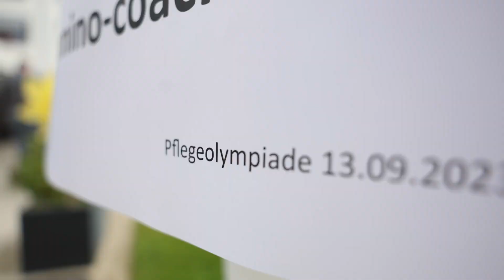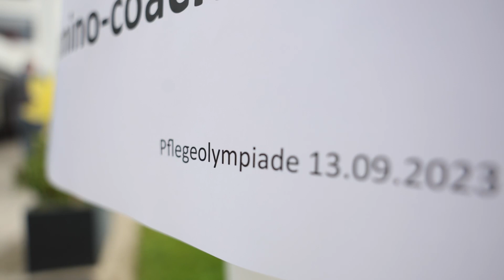Azubi Pflegeolympiade in Treptow 2023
Azubis unter sich in Kombination mit Sport- und Wissens-Challenges? Genau das ist das Ziel der Pflegeolypmiade, die im Semptember in Treptow stattgefunden hat! 😎🖊️🏃

Schaut euch jetzt das brandneue Video dazu an & schreibt in die Kommentare, welche Challenge euch am besten gefallen hat. Waren es die Sportübungen wie z.B. das Planken aus dem domino-coaching™, das Rollstuhlrennen, oder doch das Üben medizinischer Fähigkeiten wie Verbinden oder Blutdruckmessen? 🩺🧑‍🦽🏅

Unsere Azubis waren so begeistert, nächstes Jahr findet die Olympiade in Tegel statt! Danke an alle Beteiligten! ♥️